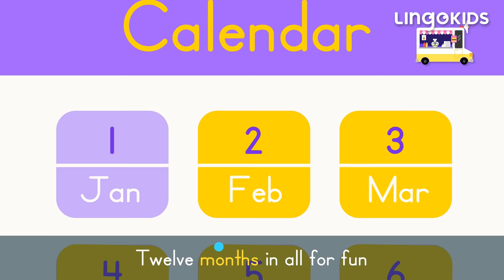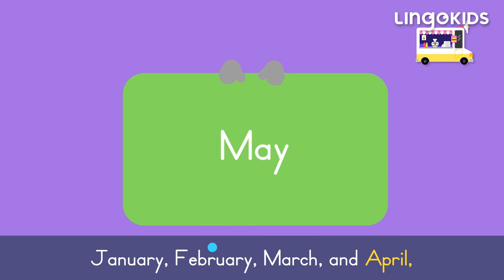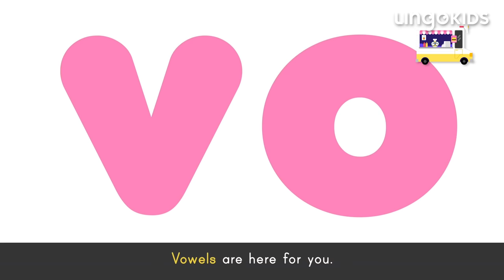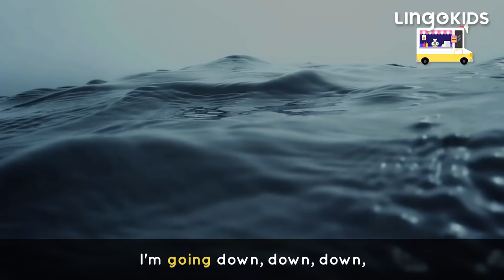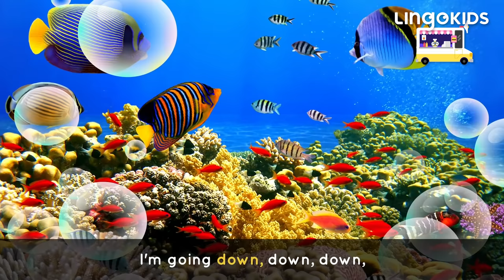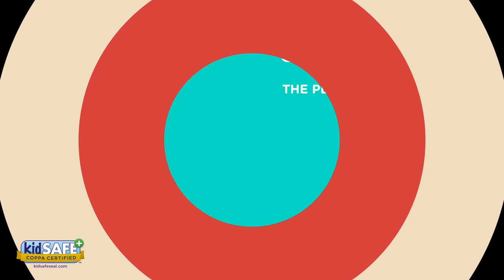PLEASE AND THANK YOU 🙏🎶+ More Good Manners Songs for kids | Lingokids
| Lingokids Songs Playlist ➽ | Get the Lingokids app and start the Playlearning™ adventure! (iOS & Android) ➽

"Please" and "thank you," they are the magic words... They're also two of the words your child will practice in this compilation of songs about good manners!

In this "Good manners for kids" video:
00:00 Lingokids intro
00:02 Please and thank you song
02:04 Pick it up song
03:29 Bubbles Chant
05:52 Three little kittens
08:25 Baa Baa Black Sheep
10:55 Learn the Seasons of the year Song
12:48 Itsy Bitsy Spider
14:26 Bingo the dog Song
17:03 Learn About the Months of the Year Song
19:32 It's raining it's pouring
21:41 A-E-I-O-U Vowels Song
23:38 Stop and Go Phonics Song
25:33 Lingokids ABC Holiday Chant
27:56 Herman the Worm
31:29 A sailor went to the sea
33:04 Learn about Days of the Week Song
35:27 Under the sea song
37:11 Winter holidays song
39:16 Subscribe and keep Playlearning™!
39:24 Get the Lingokids app